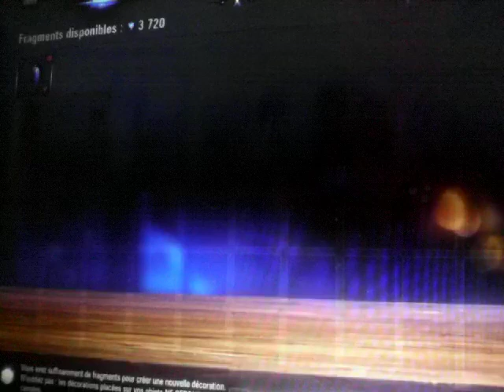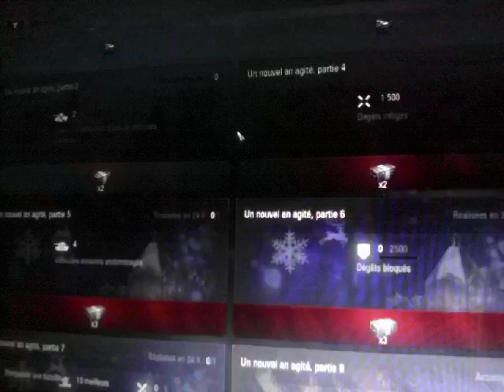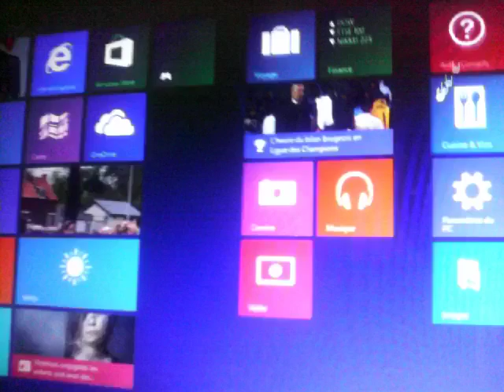Le char du jour #67 (AMR 35)